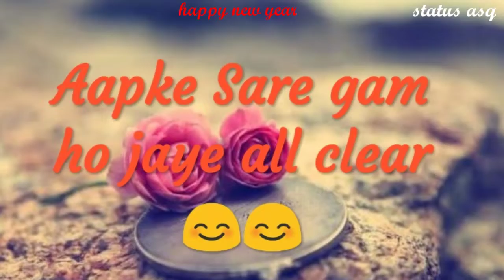Na ho koi fikr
status asq